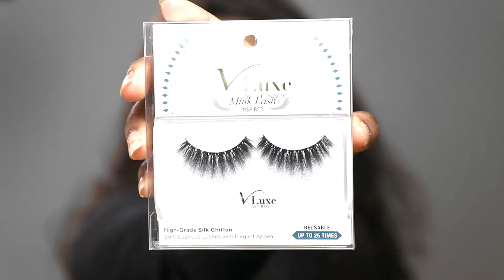Blue Look using Morphe 39a Palette (SLAYED)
Another Morphe 39a Palette Tutorial. Today I'll be showing you how to do a blue look that will have you looking like a black barbie using the Morphe 39a palette.

This blue look came out better than I was expecting; I just love the Morphe 39a Palette. If you haven't picked one up yet, you can do so

Where I would wear this blue look to:

- date night
- girls' night out
- nightclub

MAC Skin Base Primer

Mabeline Matte Foundation in Deep Bronze

V Luxe Lashes in Crystal

e.l.f. Liquid Eyeliner

Nyx Concealer in Tan

MAC Studio Fix Powder in NW58